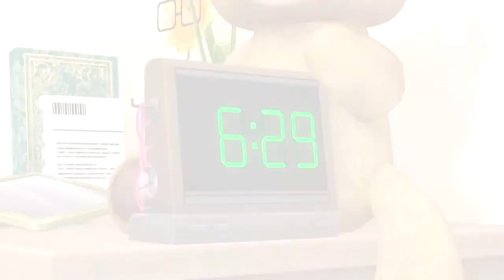HATSUNE MIKU ProjectDIVA F - MEGANE PV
巡音ルカ